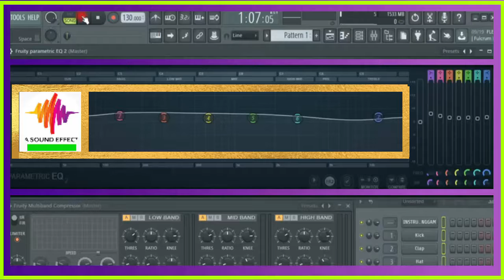free sound effect FAIL 2